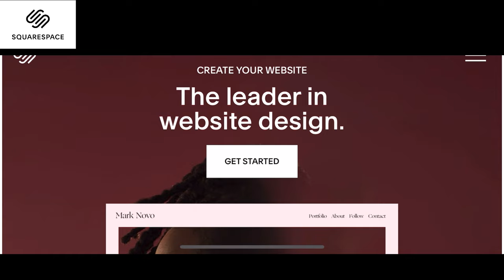How to get a SMALLER RIB CAGE- Follow Along Workout for a Smaller Waist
This workout has movements that incorporates stomach vacuums, helping you to get a smaller rib cage- a tinier waist. to get a free trial and 10% off your first purchase of a website or domain.

Remember, HEALTH IS HOT. So be proud of yourself for taking the time to live a healthier lifestyle. Taking care of your body is essentially taking care and loving yourself. Working out right now may seem pointless, but with time, next thing you know, your body is beautifully toned, stronger and healthier. You will definitely notice yourself being more confident, happier and living a higher quality of life overall just like how it did for me.

Trust the process. Trust your body. Trust yourself. Everything will come in place so just be consistent while using the right and effective workouts.

Love,

Gloria